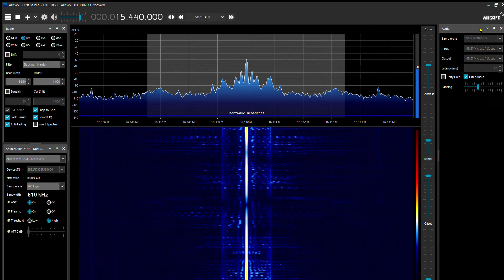Adventist World Radio (thai), 15 440 kHz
transmitter Dushanbe